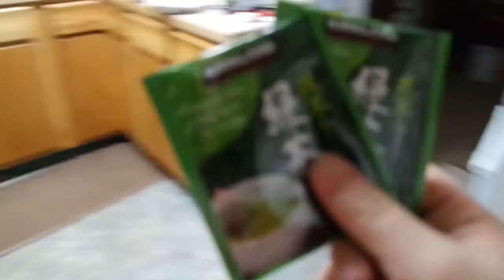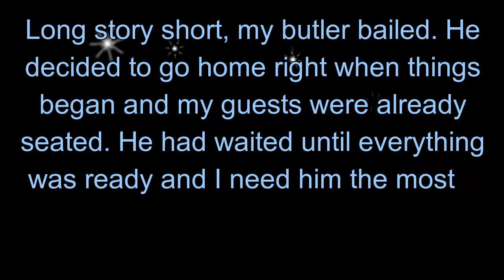My Week in Vlog | Busiest Week EVER!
This is the longest video I've ever made, so no hard feelings if you don't make it through the entire thing. I totally understand. This was a super busy week. I'm so glad it's over! A lot happened and I accomplished many things, but I am so glad that I can now know what day it is. Like, seriously, I didn't know what day it was for much of the week. I'm also super happy that I don't have to eat cookies anymore! I have basically  been on "the cookie diet" with how many cookies I had been eating. My teeth ache when I eat sweets now. Staying away from sweets for a while until that goes away, man!

Be nice to each other in the comment section.